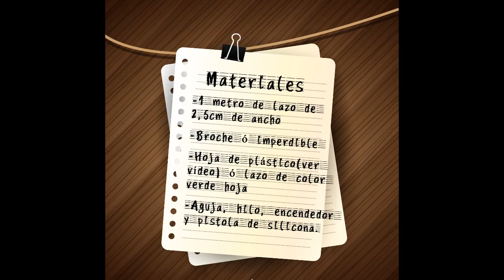Rosa de lazo para broche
Materiales:
-1 metro de lazo de 2,5cm de ancho
-Broche ó imperdible
-Hoja de plástico(ver vídeo) ó lazo de color verde hoja
-Aguja, hilo, encendedor y pistola de silicona.

No olviden comentar! me gustaría que dierais opinión para mejorar y si queréis algún vídeo en concreto pedidlo =)